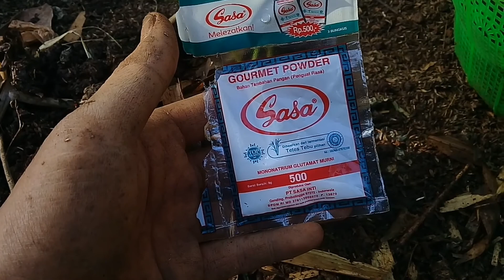Cara Sederhana Membuat Media Tanam Kaya Nutrisi Cocok Untuk Anakan Aglonema 2021 (Eps.11)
Asli Ternak (Red sumatera) seru banget liat indukannya Di Kandang Kami😚

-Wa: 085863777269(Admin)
-AFN ID (Opsi)
-TRI ISKANDAR AGLONEMA (OFFICIAL STORE)
Dapatkan Harga Spesial Dan Produk Terbaik Dari kami Setiap Harinya!